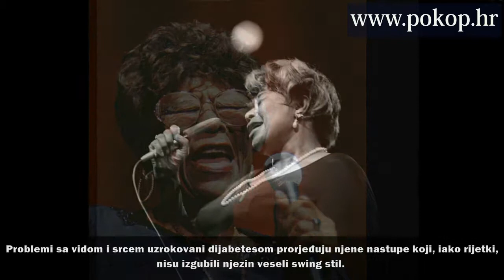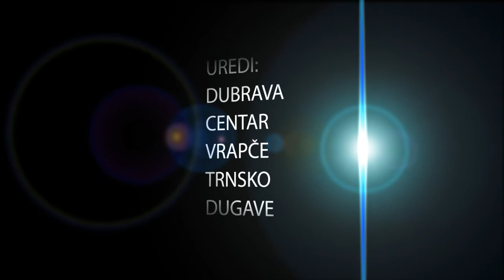ELLA FITZGERALD - VIDEO BIOGRAFIJA - SJEĆANJA NA POZNATE SVJETSKE VELIKANE (HD)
Ella Fitzgerald (Newport News, Virginia, 25. travnja 1917. - Beverly Hills, Kalifornija, 15. lipnja 1996.), poznata američka pjevačica jazz glazbe.